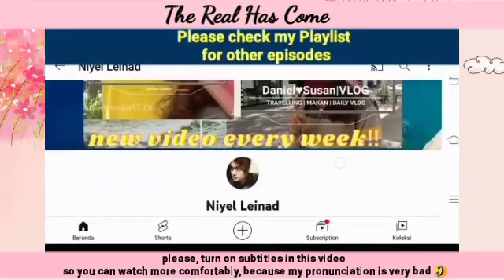Last Episode ❤ | EPISODE 50 | The Real Has Come 진짜가 나타났다!